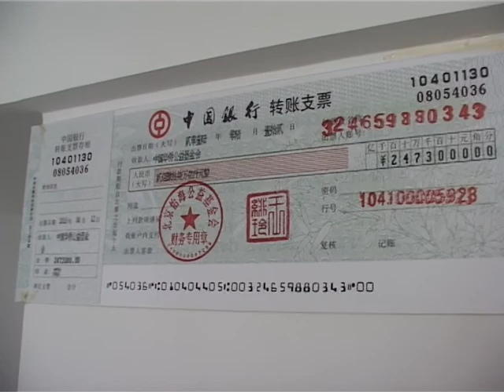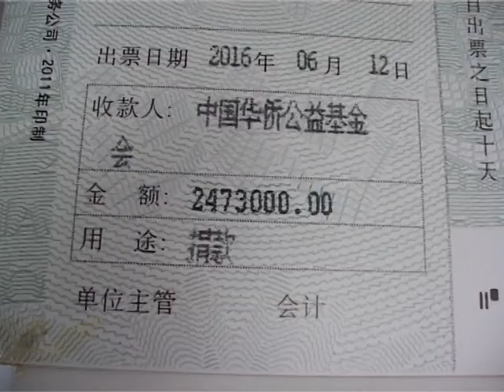2016. 10. 31. - Uzice - Vrtic Pora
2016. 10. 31. - Uzice - Vrtic Pora